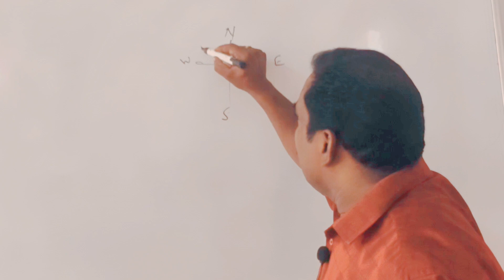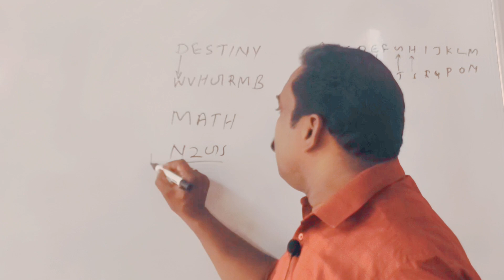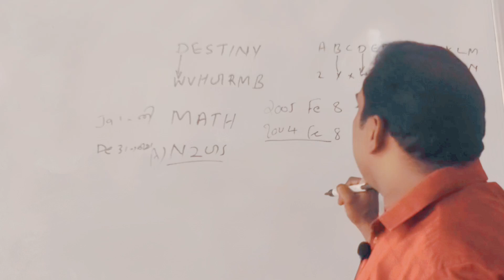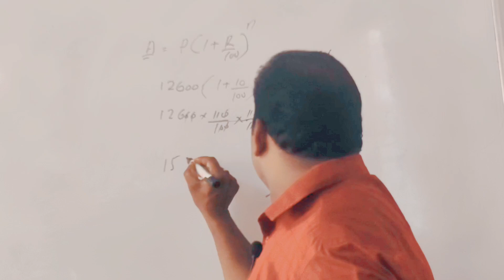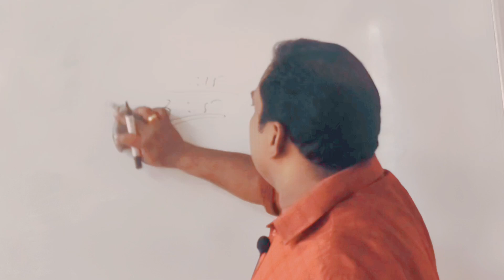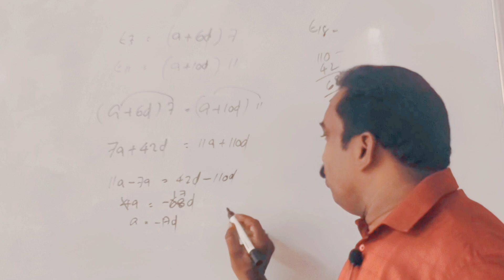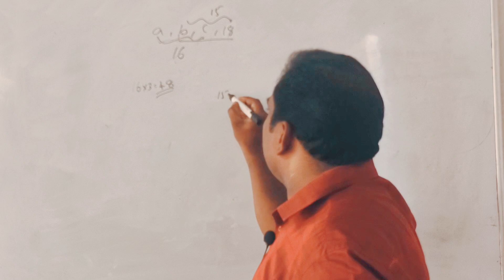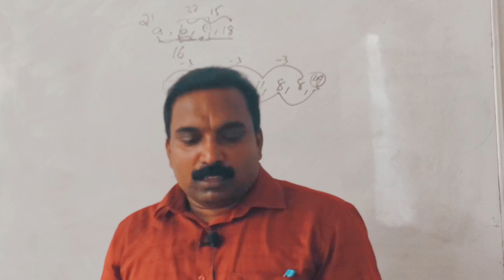University Assistant 2023 Maths & Mental Ability explanation